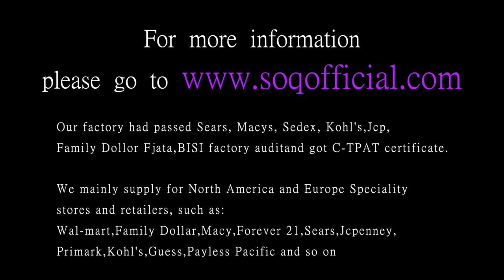Heart Center Foreign Trade Heart Shaped Purple Blue Red White Zircon Silver Necklace